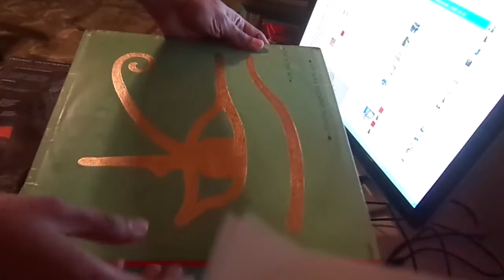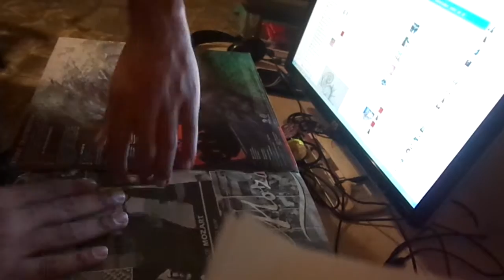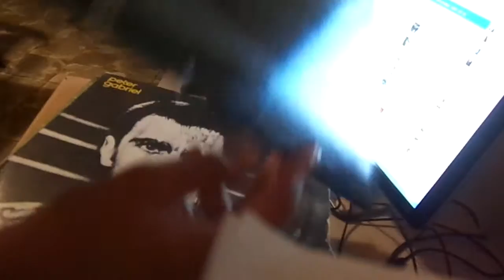Some Records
Cleaning some records, dusted out from being locked for 10 or 15 years.